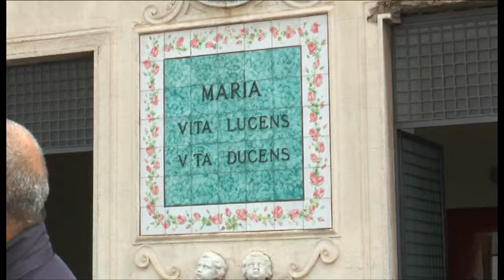Napoli - Progetto ''Italia Unica'' di Corrado Passera -2- (25.03.14)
- Napoli - Una serie di incontri con tante realtà del Paese, per ascoltare le istanze dell'Italia che ce la fa e di quella che oggi è in difficoltà. E' il viaggio a tappe promosso e voluto dall'ex ministro dello sviluppo economico del Governo Monti Corrado Passera, che ha raggiunto il capoluogo partenopeo con il progetto politico "Italia Unica".  A Napoli Passera ha incontrato, dapprima, Padre Antonio Loffredo e i rappresentanti delle associazioni per la legalità e il volontariato presso la Basilica dell'Incoronata Madre del Buon Consiglio, per poi proseguire il suo viaggio a Città della Scienza e al polo delle Eccellenze della Campania. Tanti i temi affrontati, dalla necessità di dare risposte concrete alle gente, a quella di restituire i crediti vantati dalle piccole e medie imprese nei confronti dello stato. (25.03.14)